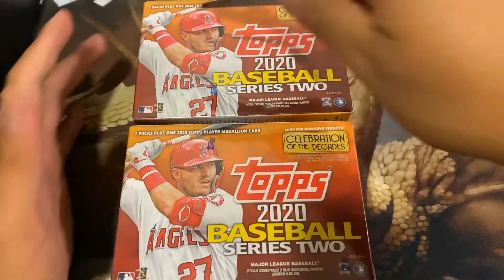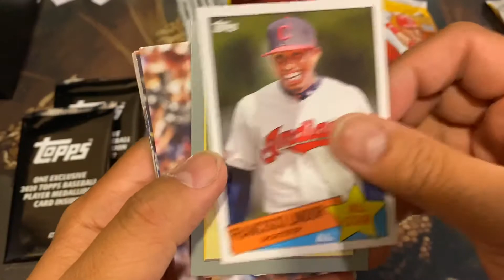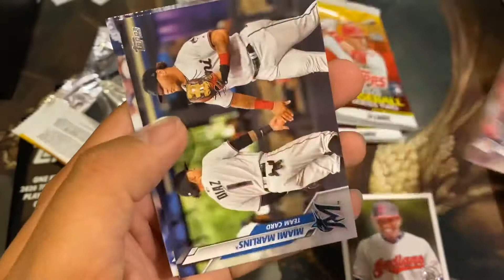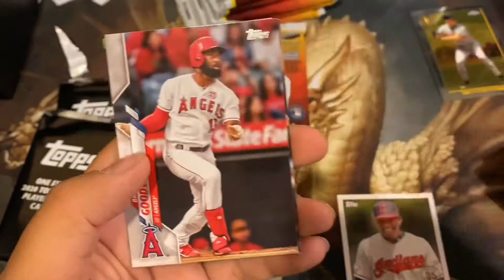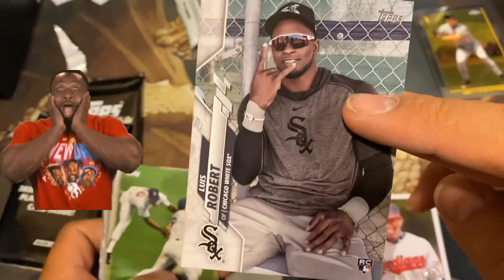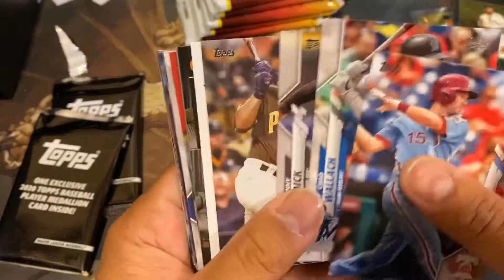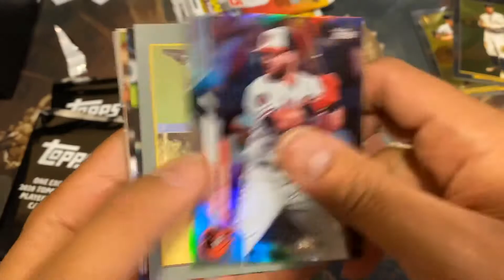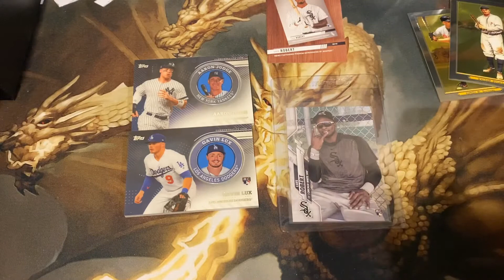🔥 🔥 🔥 Baseball Topps Series 2 Blister MASSIVE HIT!!! Luis Roberts SP SPP SPPPPPPPPP🔥 🔥 🔥